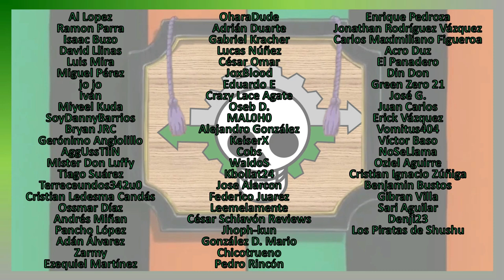Misterios sin resolver de Wano – Fin del Acto 3 | One Piece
Y al fin, llegamos al desenlace del arco de Wano. En este video mostraré todos los misterios sin resolver de los últimos capítulos de este arco, del 1054 en adelante.